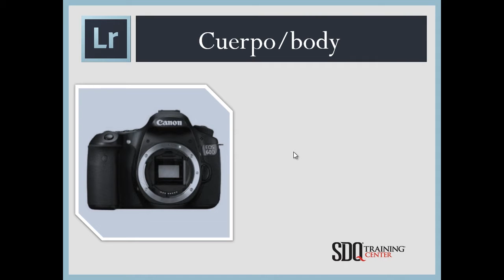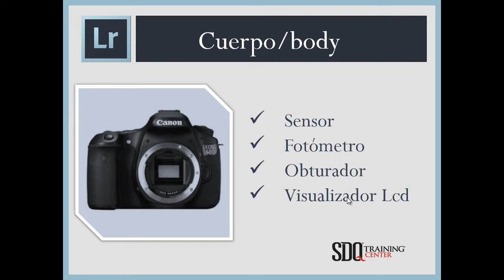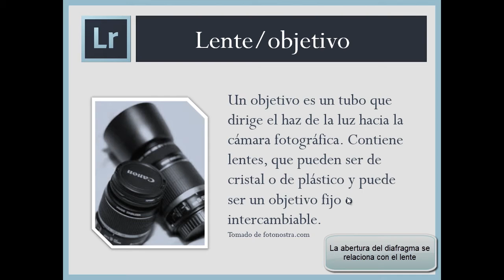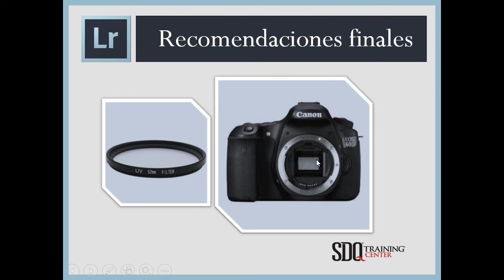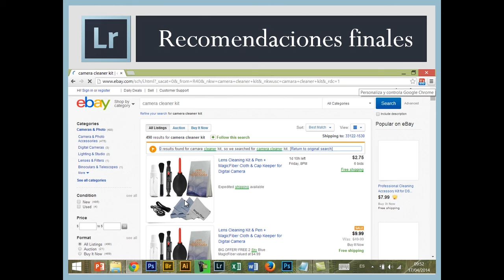Cuerpo y lente de la cámara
conoce la función del cuerpo y el lente de una cámara.